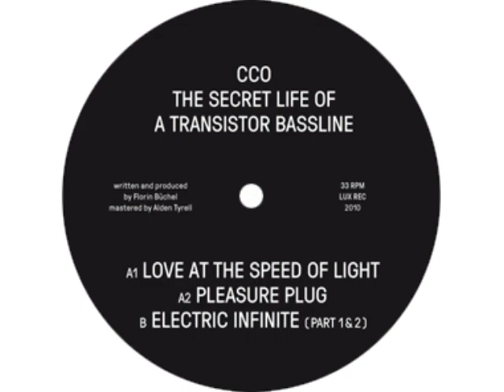CCO - Electric Infinite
From the new CCO (Contra Communem Opinionem) EP "The Secret Life Of A Transistor Bassline"